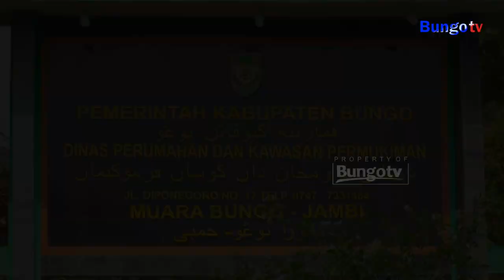UCAPAN IDUL FITRI 1445 H || DINAS PERUMAHAN DAN KAWASAN PERMUKIMAN KAB. BUNGO